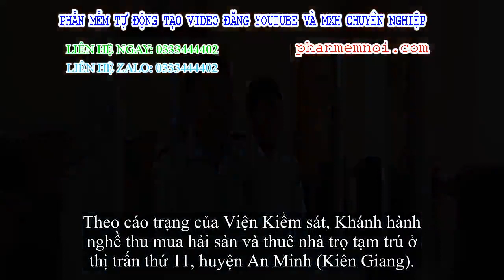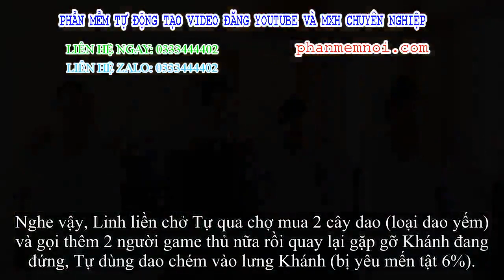✅ Vô cớ đánh người tử vong, lãnh án 18 năm tù